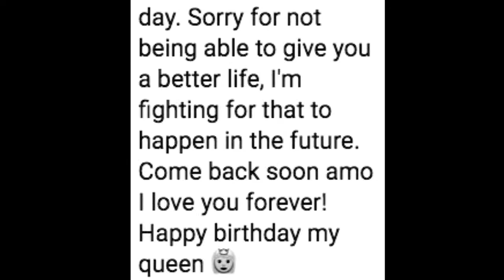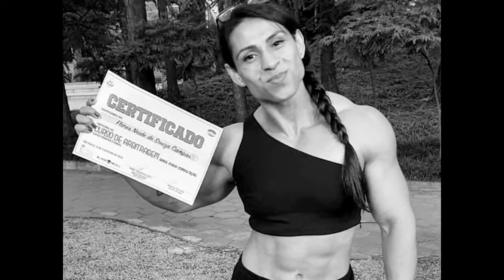Flor 1 Atleta Pro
Flor atleta pro
Athlete
Patrocínio Canibal.incLabs.pro